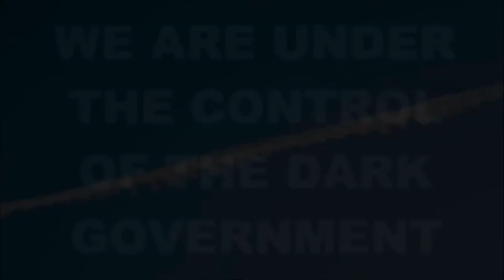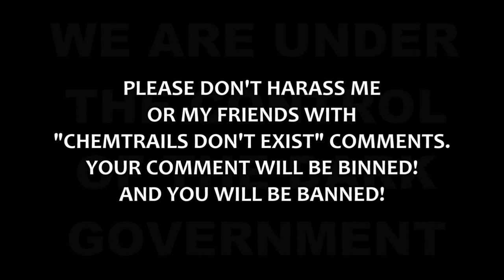CHEMTRAIL KOOK 15thMarch2022 SkywatchUK Taunton Somerset UK Clouds can't disguise the trailing guys